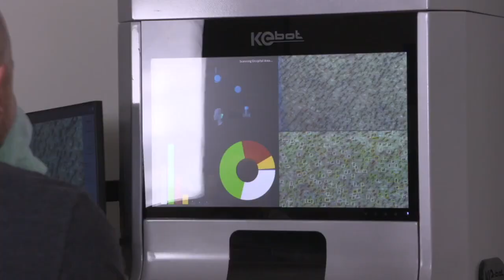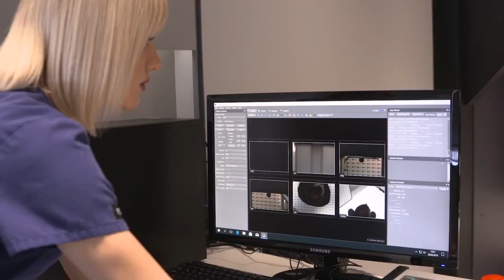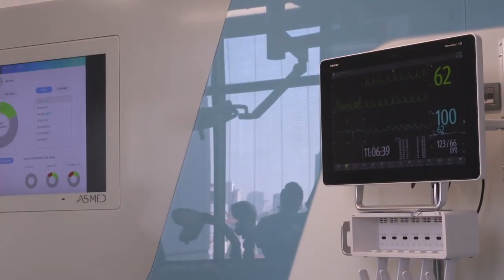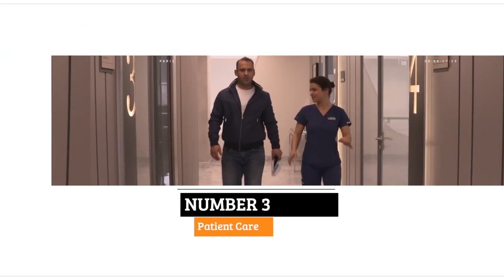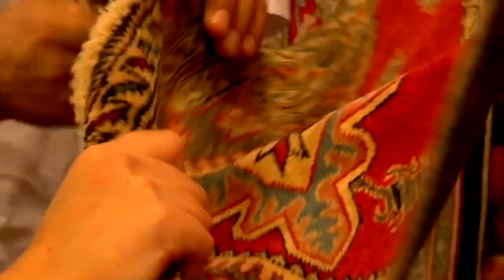We are on CNN International!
"The New World of Medical Tourism” programme focussed on Dr. Koray Erdoğan and ASMED Hair Transplant Clinic. Our clinic, our innovations, high technology, our professional staff…